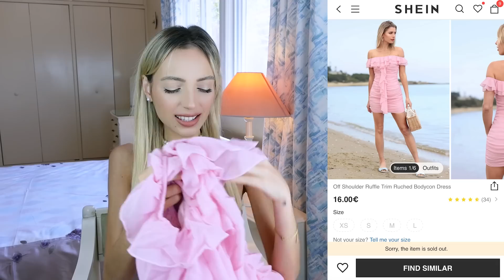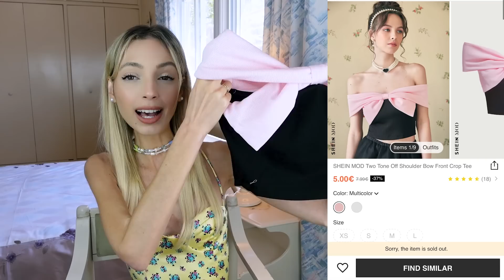ΕΚΑΝΑ ΤΙΣ ΠΙΟ ΦΘΗΝΕΣ ΑΓΟΡΕΣ ΑΠΟ ΤΟ SHEIN | Manuella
Έκανα τις πιο φθηνές αγορές από το SheIn!

Τα must προϊόντα που χρησιμοποιώ

xoxo Manuella